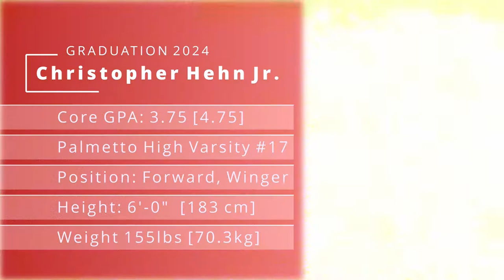Christopher Hehn Jr. 2020 Highlights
Christopher Hehn Jr. #17
Palmetto High School
Class of 2024

This video is published under a CC-BY-SA 4.0 License
Highlights: Christopher Hehn Jr.